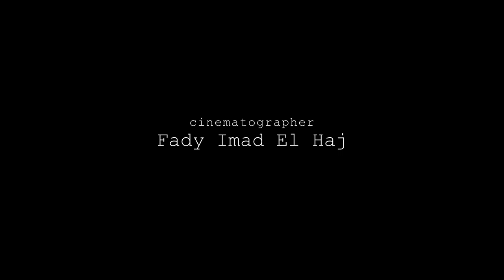Serhiy Zhadan / translated to English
The original poem by Serhiy Zhadan
Cast Chris Rushton
Read by Valeriia Kenchadze
Cinematographer Fady Imad El Haj
Directed and translated by Anastasiia Lapko